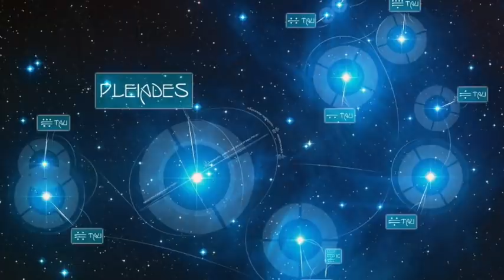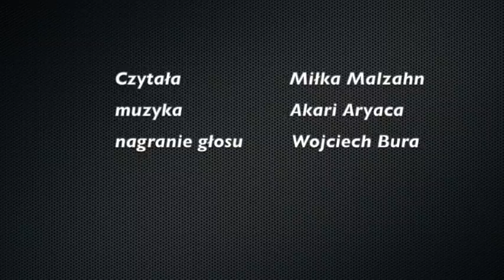ZWIASTUNI ŚWITU - rozdział 12,13,14 (Barbara Marciniak) 528 Hz Audiobook plus muza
Barbara Marciniak Zwiastuni Świtu rozdział 12,13,14
Zwiastuni Świtu. Nauki Plejadian - Barbara Marciniak
Zwiastuni Świtu to książka zawierające klucze do odnalezienia sensu życia i istnienia. Niezależnie od tego, co dziś krzyczą nagłówki naszych gazet Ziemia stoi na progu olbrzymiej przemiany, która niesie ze sobą zarówno wielkie ryzyko, ale i jeszcze większe możliwości. W tym niezwykłym czasie, kiedy to coraz mniej rzeczy wydaje się być pewnych, coraz bardziej można poczuć wagę następujących słów: Wiedza ochrania, ignorancja zagraża. Są tacy, którzy zrobią wszystko, abyś nigdy nie poznał prawdy o świcie, w którym żyjesz, jego prawdziwej historii i planach wobec ludzkości. Bardzo istotne jest zatem, być był najlepiej poinformowany o tym, co się obecnie tak naprawdę dzieje na świecie. Książka, która trzymasz w ręku, jest właśnie jednym ze sposobów, by posmakować wiedzy dosłownie nie z tego świata...